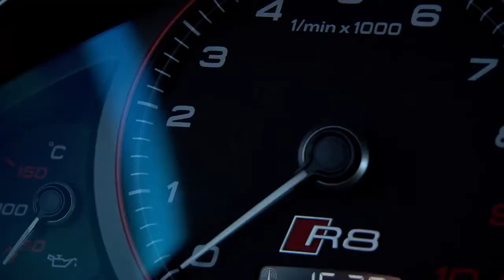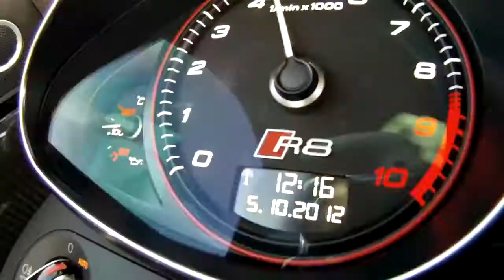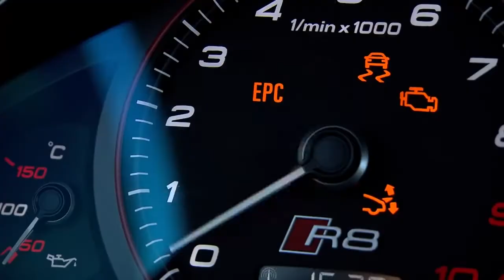2013 New Audi R8 V10 plus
2013 New Audi R8 V10 plus